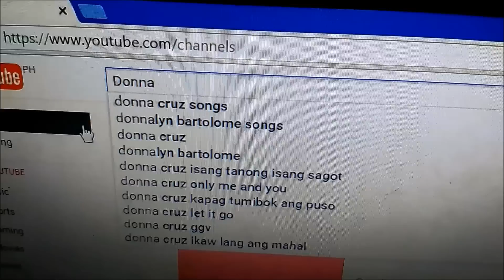Donna The Explorer's Superhero Compilation and Popping Balloons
This video is a compilation of Donna the Explorer's Superhero videos.